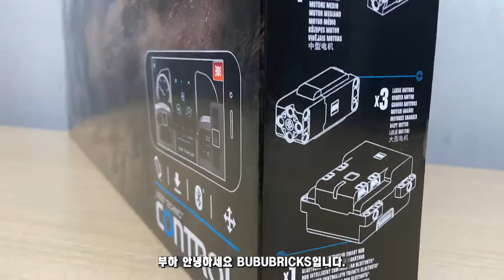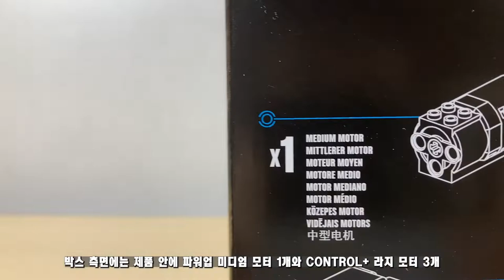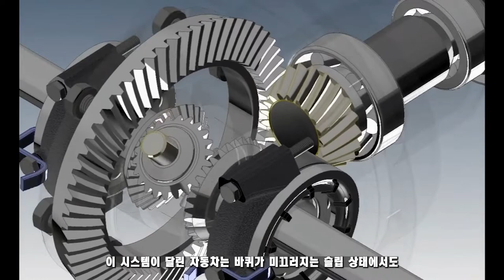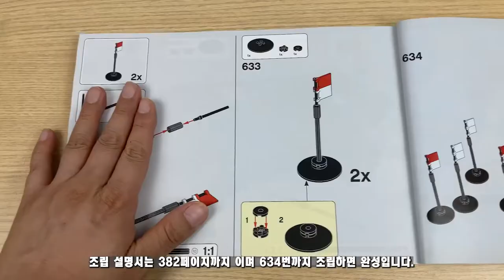레고 테크닉 42129 메르세데스 벤츠 제트로스 트라이얼 트럭 언박싱 LEGO Technic 42129 Mercedes-Benz Zetros Trial Truck Unboxing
오늘 영상은 레고 테크닉 42129 메르세데스 벤츠 제트로스 트라이얼 트럭 언박싱 영상입니다.
어쩌다 보니 조립 라이브 광고 영상이 된 것은 안 비밀.

카테고리 : 레고 테크닉
제품명 : 메르세데스 벤츠 제트로스 트라이얼 트럭
제품번호 : 42129
부품수 : 2110pcs
대상연령 : 12+
가격 : 419,900원
발매일 : 2021년 8월1일